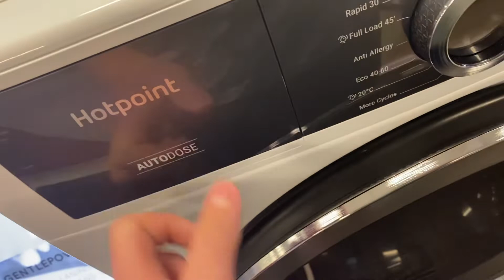New hotpoint gentle power at currys